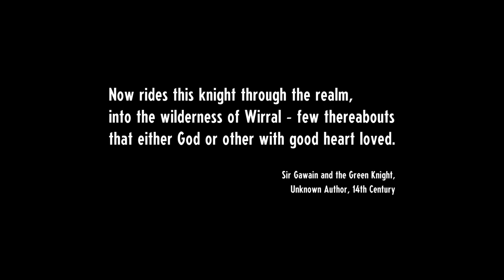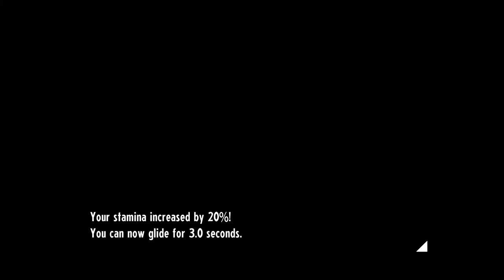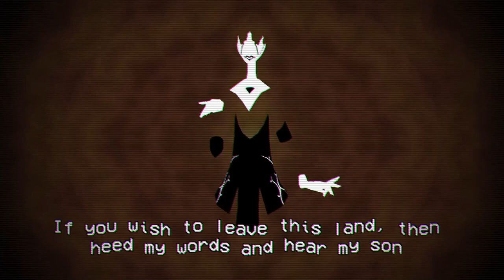NEW CASSETTE BEASTS DEMO IS LIVE! | IT'S SO GOOD!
This game is going to be huge. Go play the demo while you can!

Credits:

Avatar: Bisloba